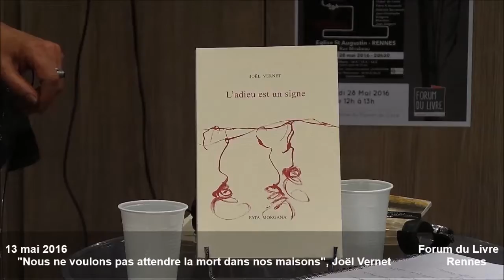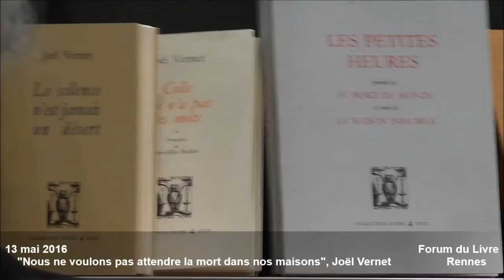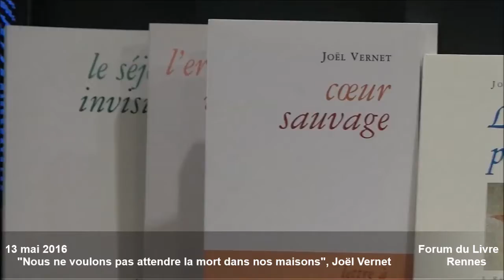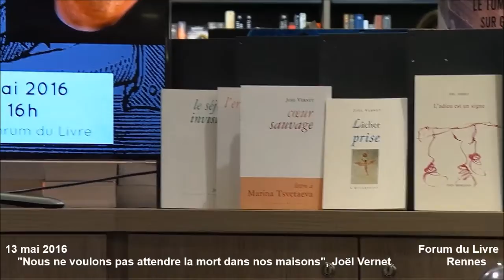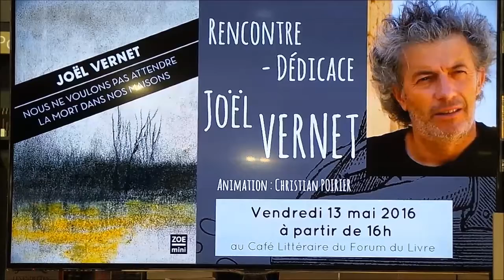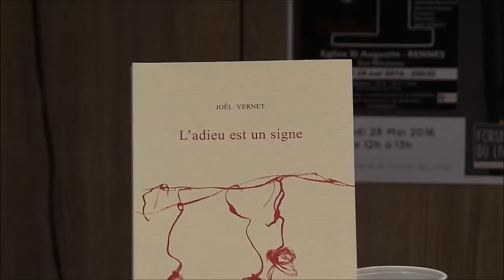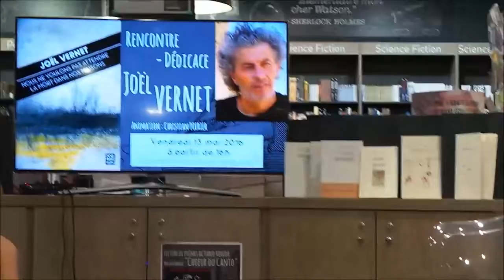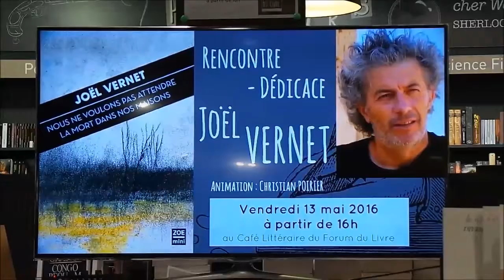Rencontre avec Joël Vernet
Votre librairie « Le Forum du Livre » de Rennes a eu le plaisir d'organiser dans son café littéraire une rencontre avec le poète Joël VERNET.
L'auteur y a dédicacé son dernier livre "Nous ne voulons pas attendre la mort dans nos maisons" paru aux éditions Zoé, le 16 avril dernier.
Cette rencontre était animée par Xavier Debontride.